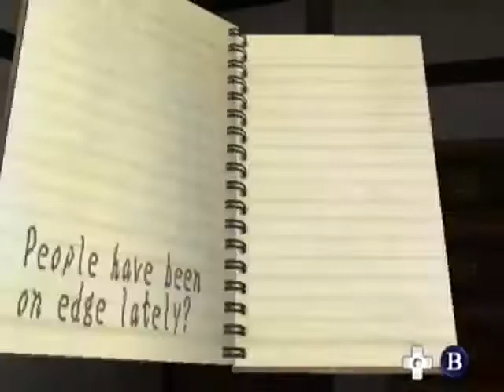Shenmue - Part 71 / Disc 3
Part 71 / Disc 3